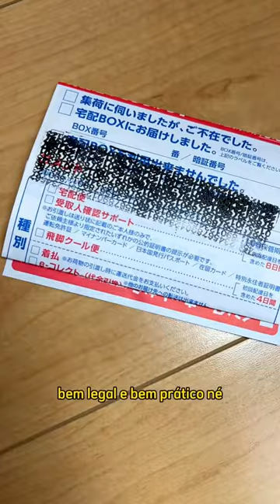CARIMBO APAGADOR DE INFORMAÇÕES!!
Olha esse carimbo apagador de dados que pode facilitar muito sua vida .
Toda vez que chega algo com seus dados vc pega uma caneta e risca todas as informações??
Então você precisa ver esse vídeo aqui, esse carimbo apaga todas as informações de uma maneira bem fácil e prática !!!
Gostou dessa dica ?? Quer mais vídeos como esse ??
Me segue pra mais

SEGUNDA 8H (JAPÃO) CURIOSIDADES SOBRE O JAPÃO